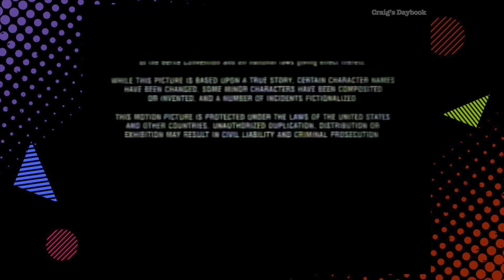Retro 2000 - Starz Promos #1 - Next, Promos, Feature Intro - Dayton Cable TV History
A few moments from the Starz Channel from 2000. This represents a typical transition from one movie to the next in 2000. After the movie ends there's a teaser for what's next followed by promos and concluding with a Feature Presentation Intro leading into the next film. This particular break includes a promo for the Starz Encore Super Pak and mentions the movies Fletch Lives, Life is Beautiful, Holy Man, The Corruptor, Simon Birch and Mercury Rising.